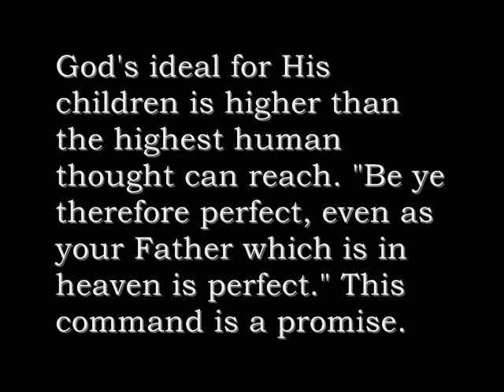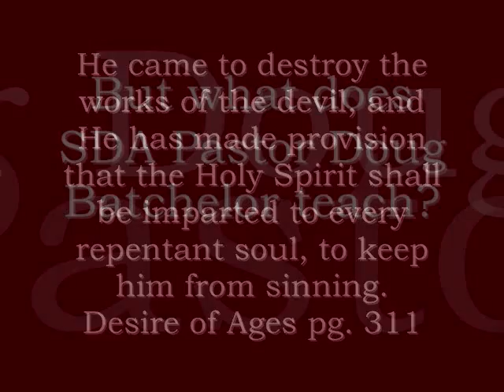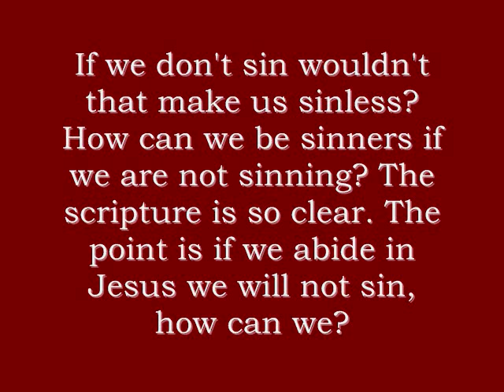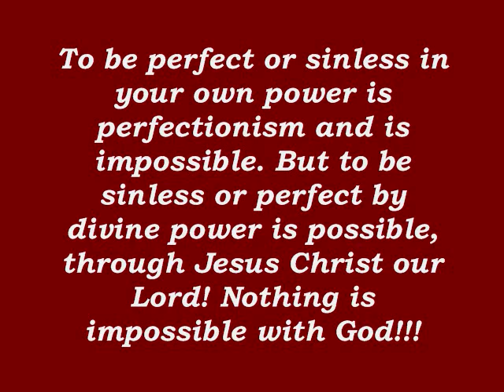Why is Pastor Doug Contradicting himself and Scripture?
Pastor Doug Batchelor contradicts himself by saying we must be like Christ and abide in Him but not be sinless. Christ was sinless and perfect. He has forgot about what Mrs. White taught on this subject. Pray for him. God bless you.